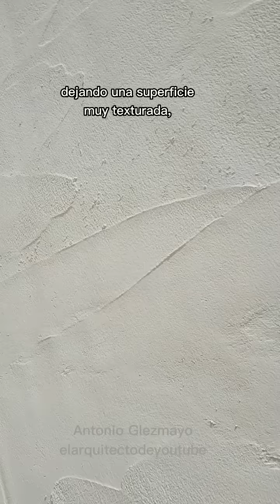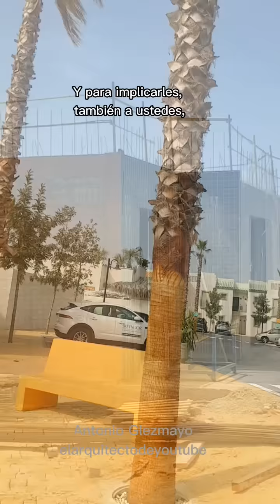Interesante y novedoso SISTEMA Constructivo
Cómo construir muros de hormigón con aislamiento térmico.